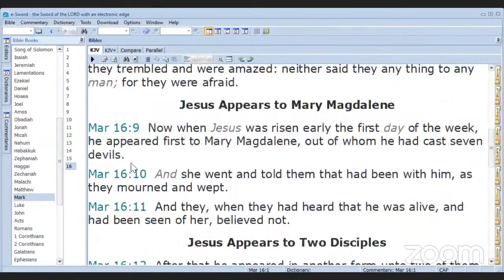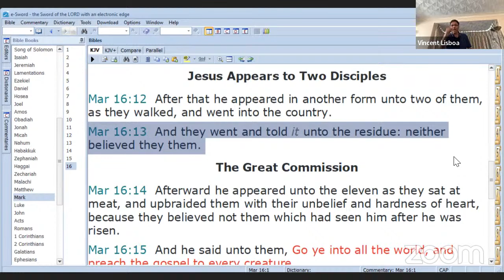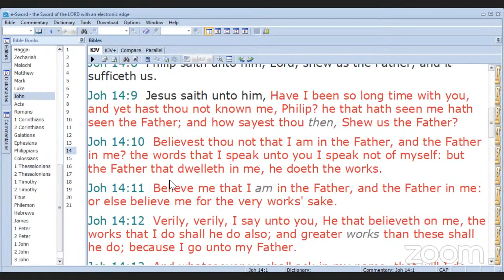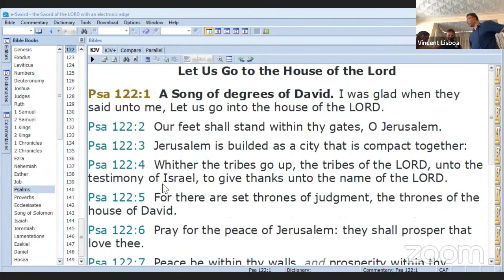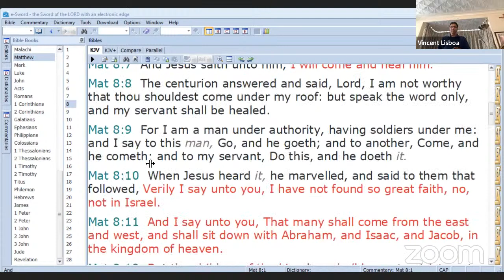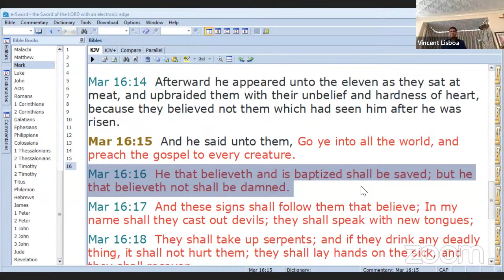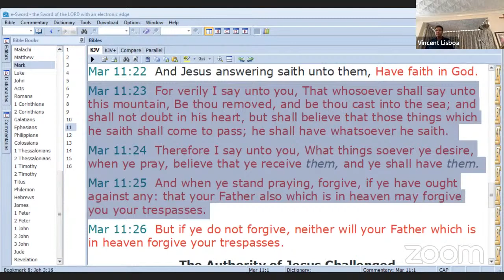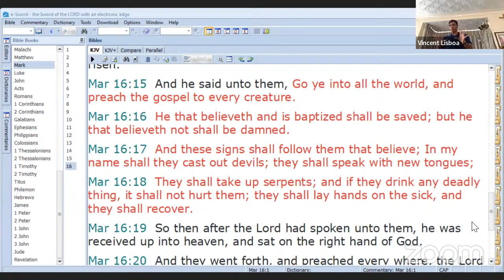THESE SIGNS SHALL FOLLOW THOSE WHO BELIEVE---Live from Hounslow UK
Mark 16:12-18
Believers will be able to manifest God;s glory when they believe in God's word.